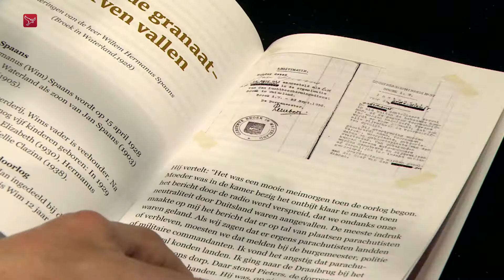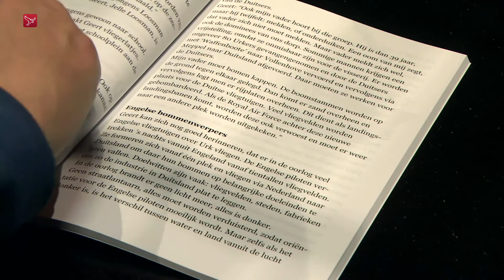Kinderverhalen uit WOII verzameld in boekje voor schooljeugd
Pas als je weet hebt van hoe vreselijk oorlog is kun je de waarde van vrijheid snappen. Dat zei commissaris van de Koning Leen Verbeek in Emmeloord bij de presentatie van het boekje 'Niets was normaal  alles was anders'.